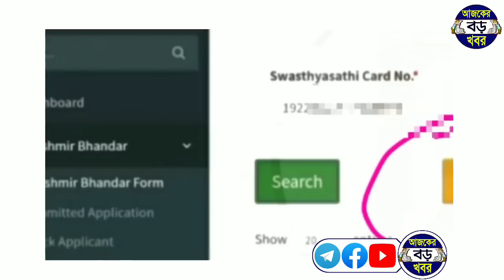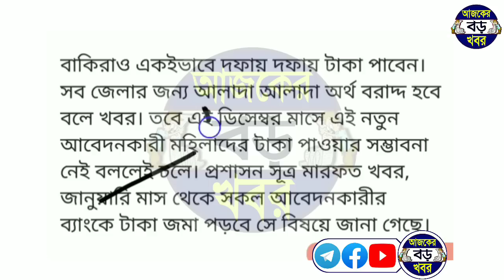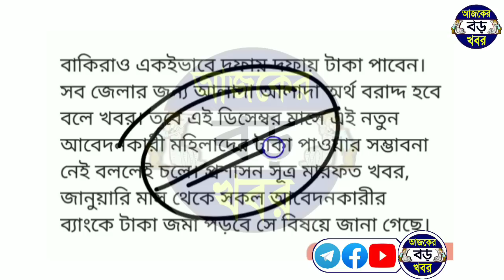ডিসেম্বরে নয় টাকা একবারে জানুয়ারি মাসে কেনো? লক্ষ্মীর ভান্ডার টাকা পেতে অবশ্যই, lokkhi bhandar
Topics :-
নতুন লক্ষ্মীর ভান্ডার টাকা কবে দিবে।
নতুন আবেদন লক্ষ্মীর ভান্ডার টাকা কবে।
লক্ষ্মীর ভান্ডার টাকা কবে ঢুকবে।
নতুন লক্ষ্মীর ভান্ডার টাকা কবে ঢুকবে।
নভেম্বর মাসে লক্ষ্মীর ভান্ডার আবেদন টাকা কবে। lakshmir bhandar new apply money date. new Lakshmir bhandar money date.
new lokkhi bhandar money.
new lokkhi bhandar benifit.
What is lakhmir bhandar beneficiary id number.
lakhmir bhandar application id number.
Why Lokkhir bhandar sms not received.
West bengal lakhir vandar sms.

💞💞💞ধন্যবাদ সবাইকে 💞💞💞